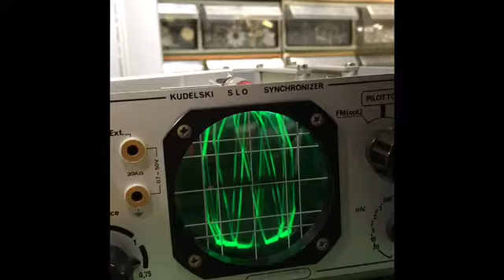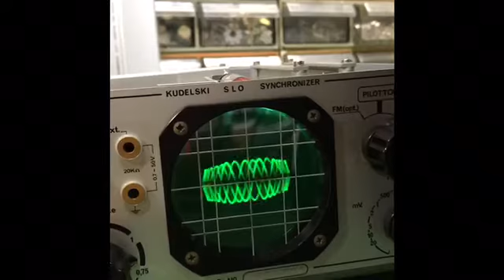나그라 SLO 싱크로나이저 테스트,Nagra SLO Synchronizer Test